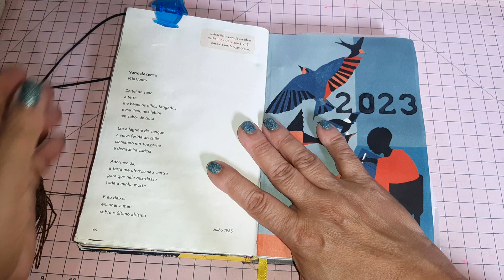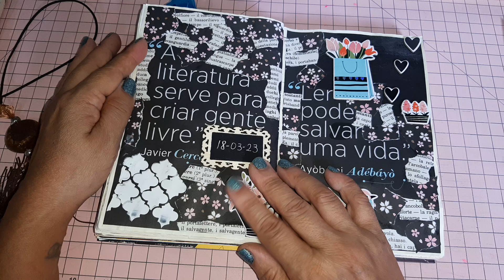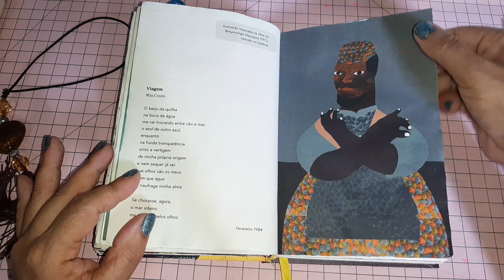Caderno de Artes 2023 | Art Journal 2023, O que Foi Feito?artjournal